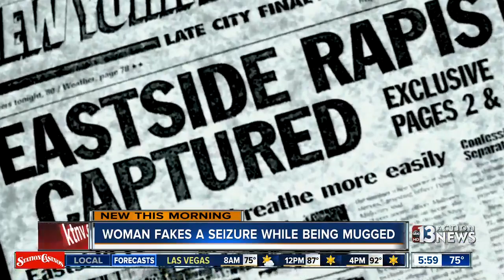Woman fakes seizure while being mugged